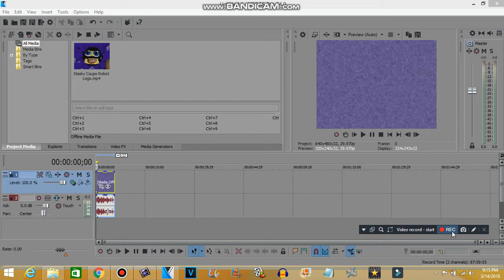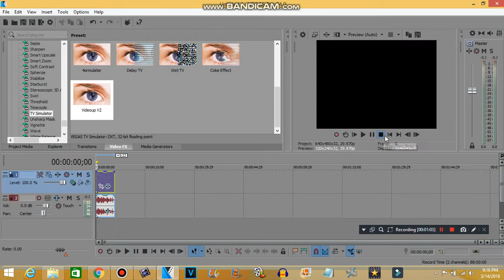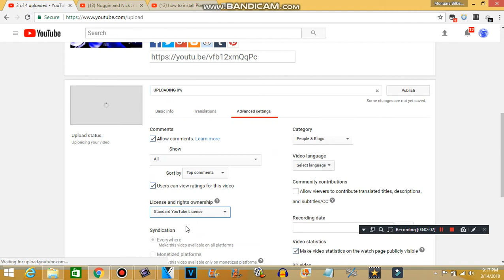How to make Videoup V2